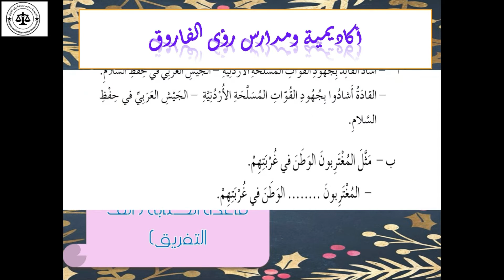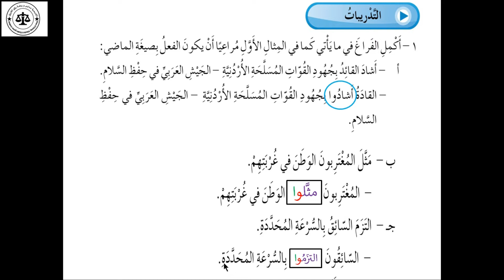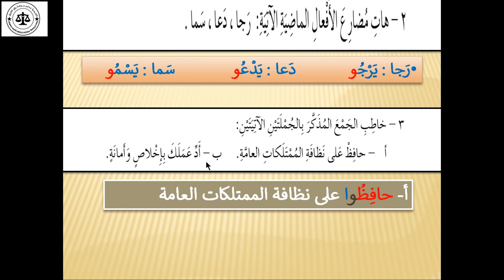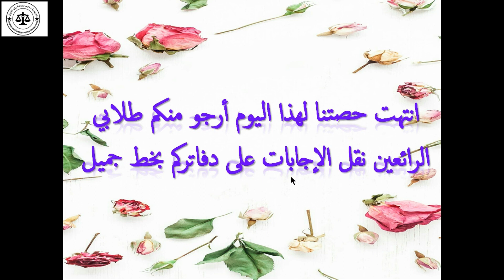اللغة العربية للصف السادس 30-9